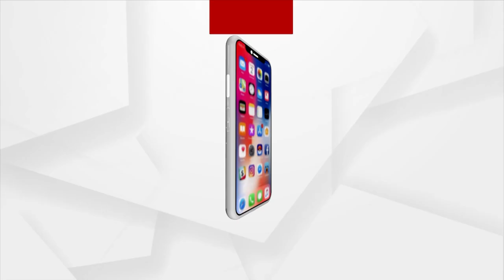We Odias Don't Accept That Ashoka Had Defeated Us: Union Minister Dharmendra Pradhan